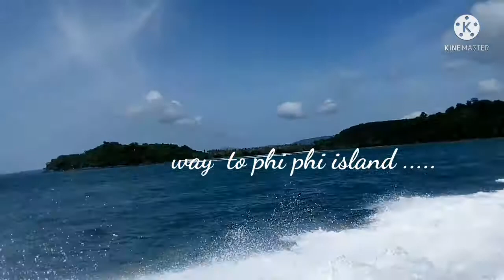Thailand tour plan | Bangkok, Phuket, Krabi tour guide | Best Places to Visit in Thailand - HD Video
Best Places to Visit in Thailand - Travel Video.
Thailand tour plan & Thailand tour budget | Bangkok, Phuket, Pattaya tour guide
BANGKOK PATTAYA  PHUKET WALKING NIGHTLIFE | INDIAN FOOD SHOPPING MARKET |
India to Phuket Travel Plan in Hindi | How To Plan Thailand Trip| Thailand Tour Plan & Tour Budget
'New Thailand' for Indian Family and Couples in LOW BUDGET (trip cost/Flight)

Phuket Hotel - Ibis Patong Hotel :- 2000Rs/- perday
Phuket Indian Restaurant : Dilli Darbar and Tantra Patong Indian Restaurant etc.
Phuket Airport cabs available.
Phuket side seen contact local travel agency.
Flights are available from all major cities.

Desi Couple On The Go
travel vlogger
Thailand tour
Thailand kaise jaye
Thailand nightlife
Thailand tour cost
Thailand package
Thailand travel guide
how to reach Thailand
things to do in Thailand
thailand
phuket
india to thailand
patong beach
phuket nightlife
villa tour
phuket trip
thailand trip from india
phuket tour from india
thailand vlog
travel
thailand budget travel
thailand budget trip
thailand budget tour
india to thailand flight ticket price
BANGKOK PATTAYA
BANGKOK PATTAYA BEACH
BANGKOK THAILAND
thailand
thailand travel
thailand tourism
thailand islands
Ko Chang
chiang rai
chiang mai
bangkok
ko phi phi
ko tao
khao sok
railay
Ayutthaya
Kanchanaburi
Thailand tour
Bangkok tour
Thailand kaise jaye
Bangkok kaise jaye
Bangkok nightlife
Thailand nightlife
Thailand tour cost
Thailand package
Bangkok tour guide
Thailand travel guide
india to Bangkok
Bangkok pattaya tour
safari world Bangkok
nana plaza Bangkok
Thailand red light area nightlife
Bangkok city
Bangkok massage
grand palace bangkok
MountainTrekker
VarunVagish
Travel Channel Hindi
Koh Phangan
Koh Phangan things to do
Budget travel in Thailand
Thailand for couples
thailand for kids
thailand with children
Couple friendly place in Thailand
honeymoon trip to thailand
best family friendly place in thailand
family trip to thailand from india
Best beaches in Thailand
Best country to visit from India
best place to visit in Thailand
best offbeat place in Thailand
Thailand vlog
thailand vlog in hindi
MountainTrekker,Travel Channel Hindi,Koh Phangan, Koh Phangan things to do, Budget travel in Thailand,Thailand for couples,thailand for kids,thailand with children,Couple friendly place in Thailand,honeymoon trip to thailand,best family friendly place in thailand,family trip to thailand from india,Best beaches in Thailand,Best country to visit from India,best place to visit in Thailand,best offbeat place in Thailand,Thailand vlog,thailand vlog in hindi
4K Thailand
thai 4k
thailand travel
mavic pro
dji mavic pro
aerial
aerial thailand
amazing thailand
island
northern thailand
southern thailand
travel thailand
eric bartolo
thailand mavic pro
wanderlust
nature
landscape
tourism
Phuket
Bangkok
Pai
thailand travel 4k
mavic
drone film
drone travel
travel
thailand drone
exotic thailand
thailand top 10
southeast asia
koh phi phi
tailandia 4k
thailandia 4k
bangkok 4k
thailande

Bangkok
Ayutthaya
Chiang Mai
Pai
Koh Kood
Krabi & Ao Nang
Koh Phi Phi
Koh Phangan
Phuket
Koh Samui